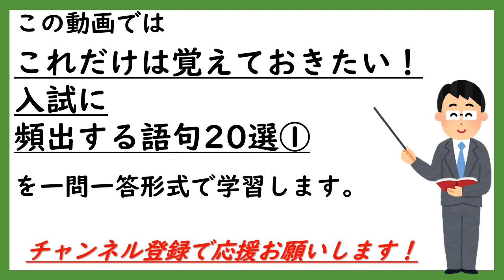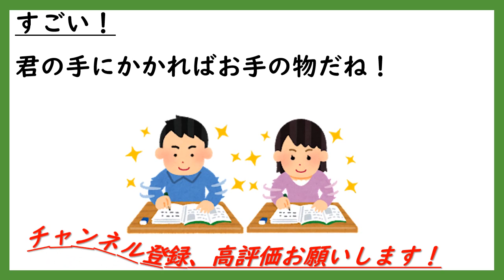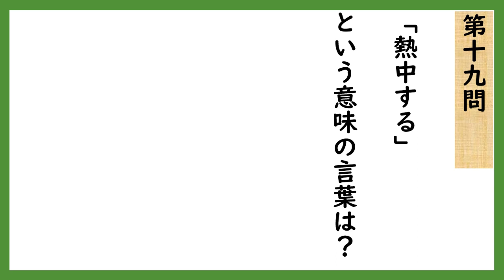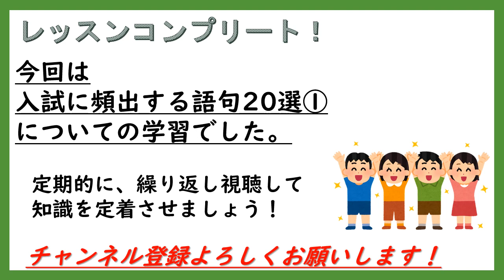【中学受験国語】一問一答聞き流し（入試に頻出する言葉20選①）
【中学受験】国語入試に頻出する言葉一問一答聞き流し例文付き！
中学受験国語の入試に頻出する言葉を一問一答で覚える！聞き流しOK！頻出事項を厳選してまとめた、聞き流しもできる一問一答形式の動画です！例文付きなので家庭学習に最適です！中学受験国語で頻出の重要事項をまとめた、家庭学習に最適のオススメの動画です！

中学受験を目指す方はもちろん、受験生に併走している保護者様、学習をしたい中学生や大人の方にもおすすめです！
・短時間でできる一問一答形式！
・塾レベルの詳しい解説付きでわかりやすい！

ブログでは中学受験に関する情報や知識を公開しています！